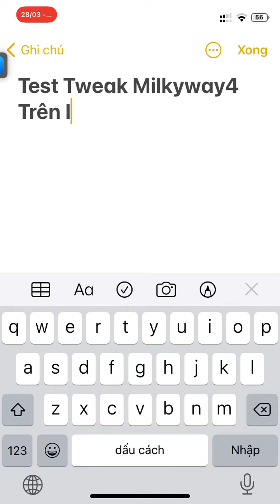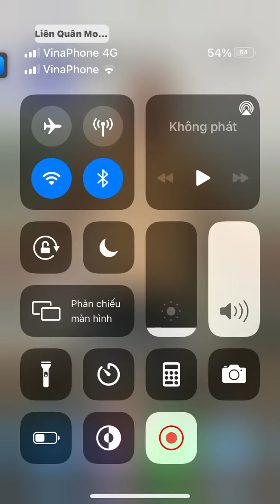Test Tweak:MilkyWay4(Ios14)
Tweak vừa được mk fix lỗi và ra mắt cho anh em xài Free.Chỉ hỗ trợ ios 14 trở lên.
Sau đó tiến hành tải về nhé.